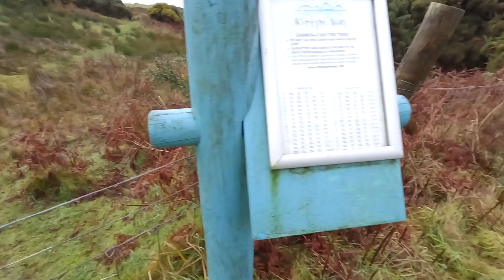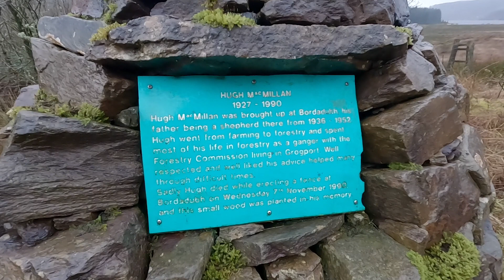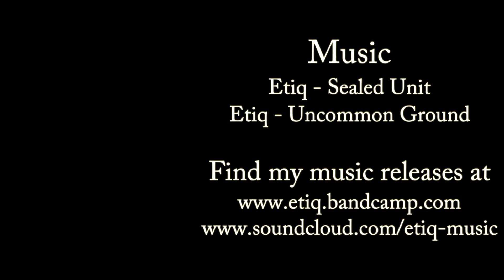The Kintyre Way | 8 Day Winter Backpacking by Tarp: Part 2/3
The second video in a series of three, documenting my winter backpacking journey over 8 days on the Kintyre Way. I set off solo on the 1st January 2023 on a self-supported journey using a tarp and bivvy bag for shelter. The videos capture many beautiful and challenging moments as I pushed my body and mental game to their limits. I planned this journey because I wanted to get out of my comfort zone and build some resilience and the trip delivered!